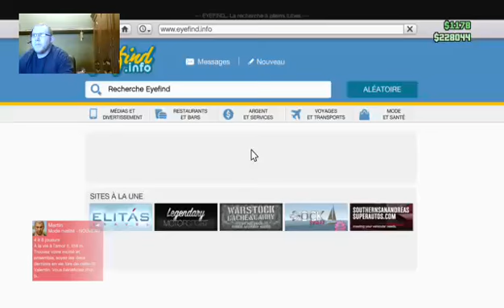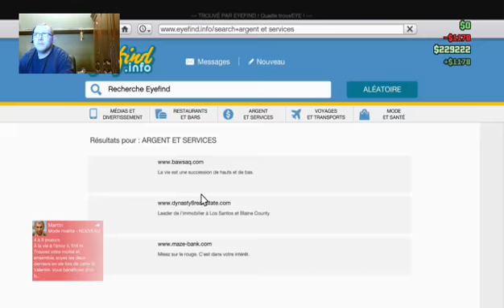[XBOX ONE] Live sur Grand Theft Auto V 100 followers